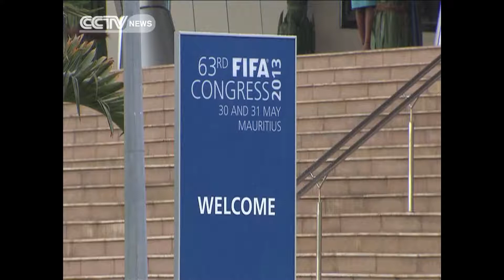Lydia Nsekera-First female member of FIFA's executive committee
The woman known as the first lady of football is continuing to make history. Lydia Nsekera initially feared  running for the top job in Burundian football. Now her talent and drive have led her to one of the most powerful positions in the sport, as the first female member of FIFA's executive committe. Nsekera spoke exclusively to CCTV's Celestine Karoney